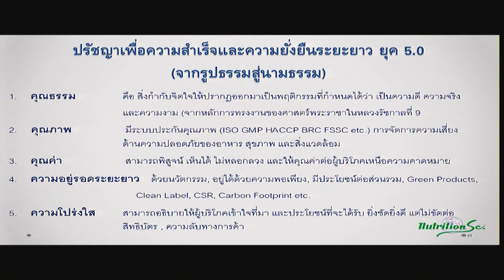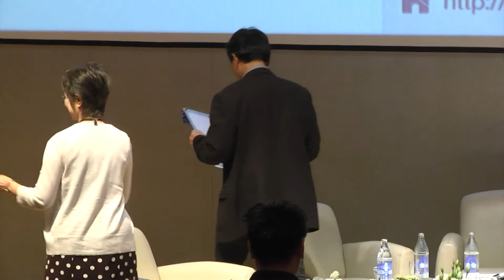โอกาสและความท้าทายในการก้าวเข้าสู่ไทยแลนด์ 4.0 ด้วยอุตสาหกรรมใหม่ (3/3)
การสัมมนาในหัวข้อ "โอกาสและความท้าทายในการก้าวเข้าสู่ไทยแลนด์ 4.0 ด้วยอุตสาหกรรมใหม่ การผลิตสารอาหารที่ให้ประโยชน์เชิงหน้าที่ (Opportunities, Challenges, and Driving Mechanisms for Thailand 4.0 Build up New Industry: Production of Functional Ingredients)" ในการประชุมวิชาการ สวทช. ประจำปี 2560 (NAC2017) วันพฤหัสบดีที่ 30 มีนาคม 2560 เวลา 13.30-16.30 น. ณ ห้องประชุม CC-Auditorium อาคารศูนย์ประชุมอุทยานวิทยาศาสตร์ประเทศไทย

ประเทศไทยประสบกับภาวะติดกับดักรายได้ปานกลาง (Middle Income Trap) มาเป็นเวลาเกือบ 20 ปี การเติบโตของเศรษฐกิจและการพัฒนาอุตสาหกรรมไทยที่ผ่านมา อาศัยปัจจัยภายนอก ทั้งในเรื่องการลงทุนและความเชี่ยวชาญจากต่างประเทศเป็นหลัก ไทยแลนด์ 4.0 เป็นแนวทางการพัฒนาประเทศของรัฐบาล มุ่งเน้นการสร้างความเข้มแข็งจากภายใน โดยการปรับเปลี่ยนโครงสร้างเศรษฐกิจไปสู่ “เศรษฐกิจที่ขับเคลื่อนด้วยนวัตกรรม” โดยใช้วิทยาศาสตร์ เทคโนโลยี และนวัตกรรม รัฐบาลมีนโยบายส่งเสริมการลงทุนในอุตสาหกรรมเป้าหมาย 10 อุตสาหกรรม (New Engine of Growth) โดยอุตสาหกรรมการแปรรูปอาหารเป็น 1 ใน 10 ของอุตสาหกรรมเป้าหมาย ซึ่งมีบทบาทสำคัญในการผลักดันเศรษฐกิจของไทยให้มีการขยายตัวและเติบโตสูง อย่างไรก็ตามที่ผ่านมาอุตสาหกรรมอาหารของประเทศเป็นอุตสาหกรรมที่มีมูลค่าเพิ่มค่อนข้างต่ำ การส่งออกส่วนใหญ่เป็นสินค้าทางการเกษตรหรือการแปรรูปโดยไม่ได้ใช้นวัตกรรมหรือเทคโนโลยีขั้นสูง

การพัฒนาอุตสาหกรรมอาหารของประเทศโดยใช้วิทยาศาสตร์ เทคโนโลยีและนวัตกรรม เป็นโอกาสและความท้าทายในการเพิ่มการเติบโตทางเศรษฐกิจของประเทศ อาหารฟังก์ชัน (Functional Food) เป็นหนึ่งในผลิตภัณฑ์นวัตกรรมอาหารที่ได้รับความนิยมสูงทั้งในปัจจุบันและมีแนวโน้มเพิ่มมากขึ้นในอนาคต มีการประเมินมูลค่าตลาดอาหารฟังก์ชัน ในปี ค.ศ. 2014 ไว้ที่ 9.06 ล้านล้านบาท และคาดการณ์ว่าในปี ค.ศ. 2020 จะมีมูลค่าสูงถึง 13.22 ล้านล้านบาท และมีการประเมินมูลค่าตลาดสารให้ประโยชน์เชิงหน้าที่ (Functional Ingredient) ที่มีการประยุกต์ใช้ในอุตสาหกรรมอาหารในปี 2014 ถึง 2.32 ล้านล้านบาท และคาดการณ์ว่าจะมีอัตราการเจริญเติบโตต่อปี (CAGR) อยู่ที่ 5.5% จากปี 2015 ถึง 2020 โดยจะมีมูลค่าประมาณ 3.2 ล้านล้านบาท ในปี 2020 และหากมีการประยุกต์ใช้ในอุตสาหกรรมอื่นๆ เช่น อุตสาหกรรมเภสัชภัณฑ์ เครื่องสำอาง และอาหารสัตว์ จะมีมูลค่าเพิ่มขึ้นถึง 4.93 ล้านล้านบาท ซึ่งอุตสาหกรรมการผลิตสารอาหารที่ให้ประโยชน์เชิงหน้าที่ เป็นอุตสาหกรรมใหม่ที่มีโอกาสเกิดขึ้นได้ในประเทศ หากได้รับการสนับสนุนและการผลักดันที่เหมาะสม

จากการคาดการณ์ดังกล่าว จะเห็นได้ว่าอุตสาหกรรมการผลิตสารให้ประโยชน์เชิงหน้าที่เป็นอุตสาหกรรมใหม่ที่มีโอกาสทางการตลาดสูงและมีความต้องการเพิ่มมากขึ้นในอนาคต ประเทศไทยซึ่งเป็นประเทศเกษตรกรรมมีการผลิตผลิตผลทางการเกษตร เช่น ข้าว มันสำปะหลัง อ้อย เป็นจำนวนมาก ซึ่งผลิตผลทางการเกษตรเหล่านี้ เป็นวัตถุดิบตั้งต้นที่สำคัญ ในการผลิตสารให้ประโยชน์เชิงหน้าที่ชนิดต่างๆ โดยใช้วิธีทางเทคโนโลยีชีวภาพและเทคโนโลยีขั้นสูงอื่นๆ นอกจากนี้ประเทศไทย ยังอุดมสมบูรณ์ไปด้วยทรัพยากรชีวภาพที่หลากหลาย เช่น สมุนไพร จุลินทรีย์สายพันธุ์ต่างๆ ซึ่งมีศักยภาพในการนำมาผลิตสารให้ประโยชน์เชิงหน้าที่ที่มีมูลค่าสูง ซึ่งแนวทางการดำเนินงานเหล่านี้ สอดรับและช่วยสนับสนุนนโยบายของรัฐบาล ในการพัฒนาเศรษฐกิจฐานชีวภาพ (Bioeconomy) เพื่อการขับเคลื่อนประเทศไปสู่ ประเทศไทย 4.0

อย่างไรก็ตาม ในการสร้างอุตสาหกรรมใหม่ในการผลิตสารให้ประโยชน์เชิงหน้าที่ ทุกภาคส่วนต้องร่วมมือและประสานการทำงานอย่างมีระบบ ทั้งภาครัฐ ภาคผู้ประกอบการ ภาคประชาชนและผู้มีส่วนเกี่ยวข้องอื่นๆ โดยภาคผู้ประกอบการในประเทศจะต้องปรับตัว ใช้วิทยาศาสตร์ เทคโนโลยี และนวัตกรรม พัฒนาและยกระดับอุตสาหกรรม ในการสร้างผลิตภัณฑ์สารให้ประโยชน์เชิงหน้าที่ที่มีเอกลักษณ์ มีมูลค่าสูงขึ้น เพื่อให้สามารถตอบสนองความต้องการของผู้บริโภคทั้งในและต่างประเทศ

นอกจากนโยบายอุตสาหกรรมเป้าหมาย 10 อุตสาหกรรม รัฐบาลได้เล็งเห็นความสำคัญของการพัฒนาอุตสาหกรรมอาหารของประเทศ มีการก่อตั้งเมืองนวัตกรรมอาหาร (Food Innopolis) เพื่อการขับเคลื่อนอุตสาหกรรมอาหารของประเทศ มีการทำงานร่วมกันระหว่างหน่วยงานภายใต้กระทรวงวิทยาศาสตร์และเทคโนโลยี เชื่อมโยงกับเครือข่ายมหาวิทยาลัยต่างๆ หน่วยงานภาครัฐอื่นๆที่เกี่ยวข้อง รวมทั้งร่วมมือกับภาคเอกชน โดยมีเป้าหมายเพื่อเป็นศูนย์กลางด้านการวิจัย พัฒนาและนวัตกรรมสำหรับอุตสาหกรรมอาหาร เพื่อตอบสนองต่อความต้องการของภาคอุตสาหกรรม โดยมีสาขาเป้าหมาย อาทิ อาหารฟังก์ชั่นและสุขภาพ อาหารคุณภาพที่มีมูลค่าเพิ่ม การสนับสนุนธุรกิจสำหรับนวัตกรรมอาหาร เป็นต้น เพื่อขับเคลื่อนอุตสาหกรรมอาหาร เพิ่มขีดความสามารถในการแข่งขันของประเทศ

สวทช.เห็นความสำคัญของการสร้างอุตสาหกรรมใหม่ คือ อุตสาหกรรมการผลิตสารอาหารที่ให้ประโยชน์เชิงหน้าที่ให้เกิดขึ้นในประเทศไทยดังกล่าว จึงได้จัดสัมมนาขึ้น เพื่อให้ผู้ประกอบการทราบถึง สถานการณ์และแนวโน้มอุตสาหกรรมอาหาร โอกาสทางธุรกิจในการพัฒนาอุตสาหกรรมอาหารด้วยวิทยาศาสตร์ เทคโนโลยี และนวัตกรรม รวมถึงโอกาส ความท้าทาย กลไกและปัจจัยสู่ความสำเร็จในการขับเคลื่อนอุตสาหกรรมใหม่: อุตสาหกรรมการผลิตสารอาหารที่ให้ประโยชน์เชิงหน้าที่ (Functional Food Ingredient) ที่มีโอกาสเกิดขึ้นได้ในประเทศไทยในอนาคต